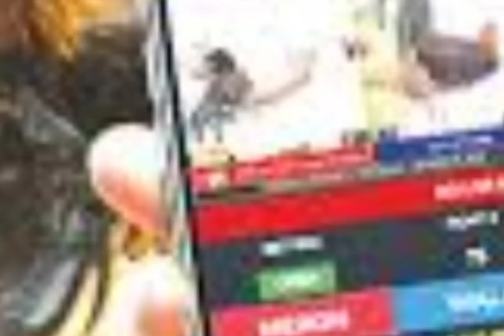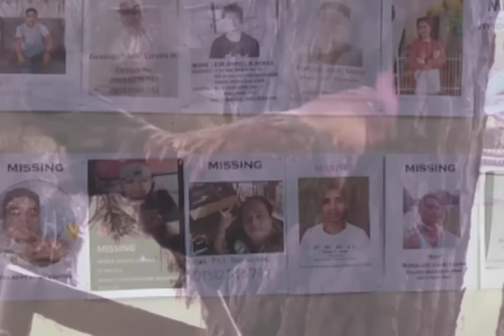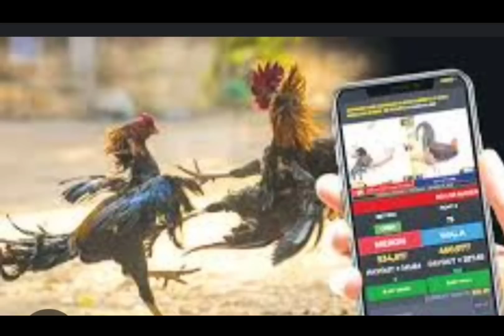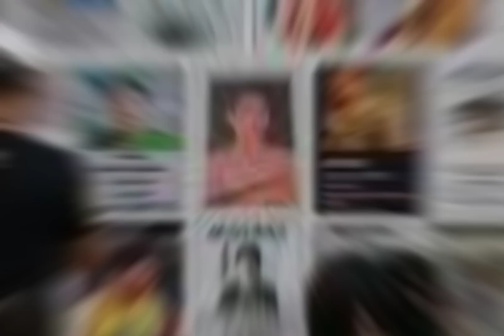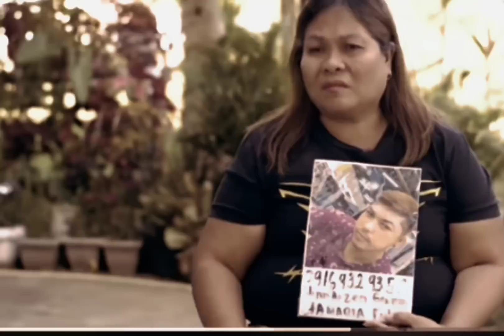Ang mga nawawalang sabungero